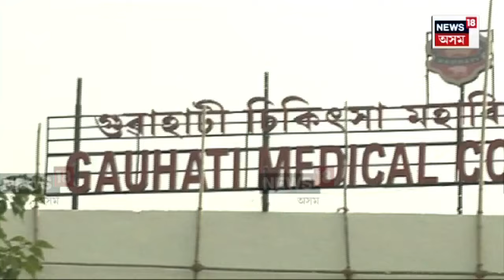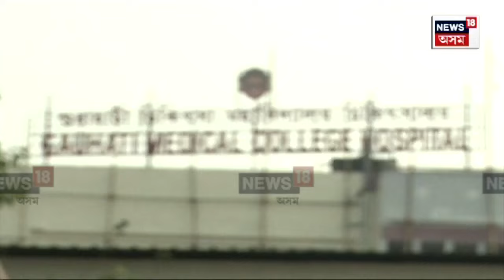Japanese encephalitis In Jorhat | ভয়ংকৰ হাৰত বৃদ্ধি পাইছে জাপানীজ এনকেফেলাইটিছ ৰোগীৰ সংখ্যা | N18V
লগতে চাওঁক দিনটোৰ বহু গুৰুত্বপূৰ্ণ খবৰ |